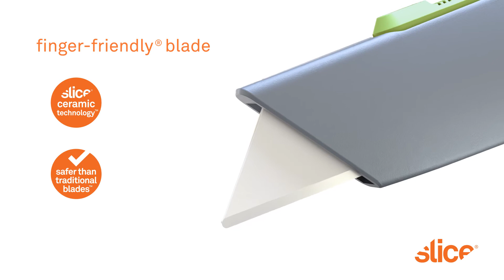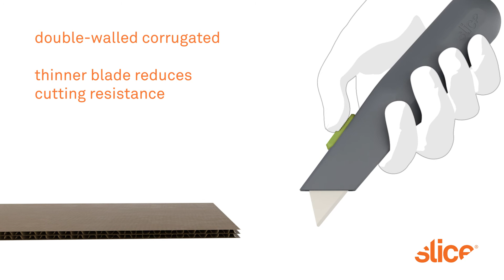Slice 10491 Auto-Retractable Metal-Handle Utility Knife